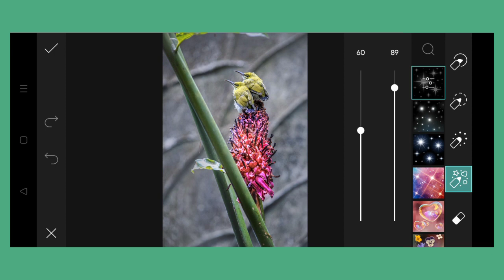Trending HDR video | A Screen Of Pure Pink sdc editing cc | Background | Bp Backdrop A380F K #219